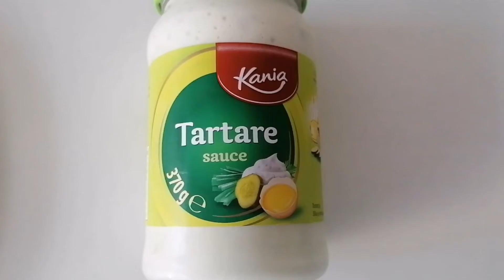Palacinke punjene mlevenim mesom